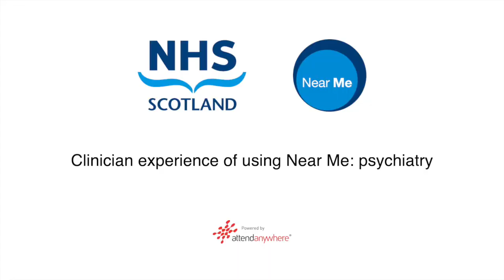Using Near Me - psychiatry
In this film, a clinician explains how he is using Near Me in psychiatry